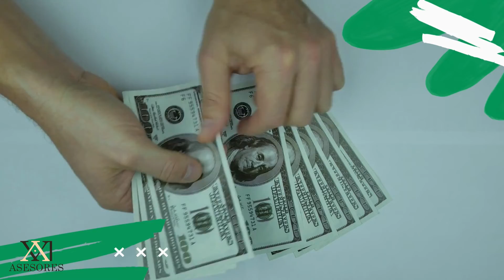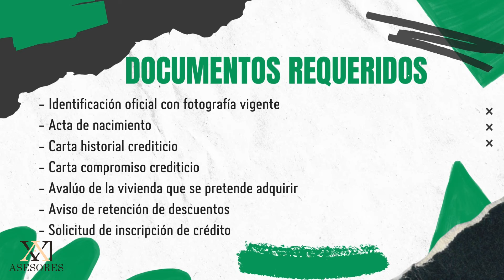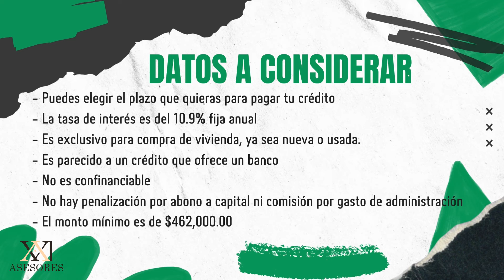SEGUNDO CRÉDITO CON INFONAVIT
En este video te hablamos sobre tu derecho a obtener un segundo crédito Infonavit.
¿Eres de las personas que ya termino de pagar su primer crédito con Infonavit?

¿Estás interesado en adquirir una nueva vivienda?
Recuerda que infonavit tiene una  segunda opción para ti.

Así es, si concluiste de forma exitosa tu primer crédito, puedes solicitar otro, pero en coparticipación con  una institución financiera.

Para realizar la solicitud tendrás que haber liquidado en tiempo y forma tu primer préstamo, esto por lo menos seis meses antes de tu segunda solicitud y tener un mínimo de dos años continuos de empleo formal no necesariamente con el mismo patrón.